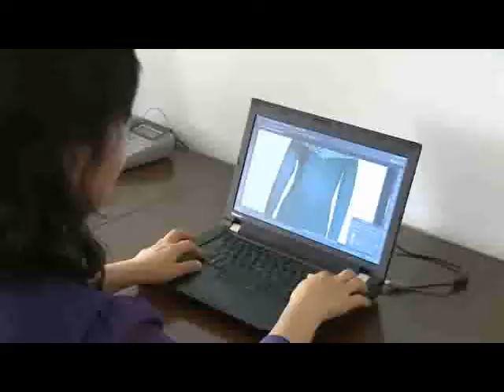Rangnang Ponghwa Garment Factory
The Rangnang Ponghwa Garment Factory in the DPRK produces functional underwear with bamboo fiber, which are in high demand among women.

The factory sets it as a goal to develop more high-tech products, including underwear dyed with natural chlorophylls and nano-silver clothes.